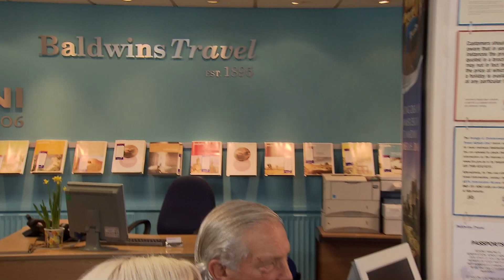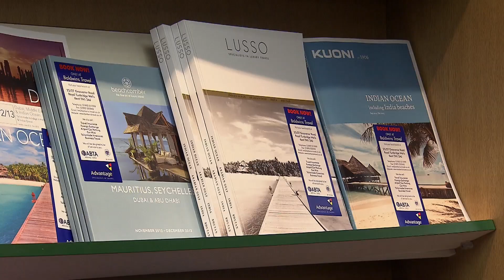Leisure Travel - Baldwins Travel Group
Updated Baldwins Travel Group Video